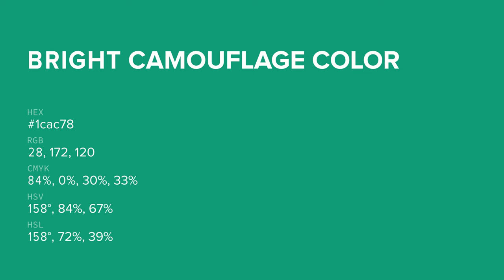Bright Camouflage color 1cac78 hex color - Green color - Warm color 1cac78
What color is Bright Camouflage ? 1cac78 hex color - Green color - Warm color 1cac78

Hex 1cac78 Color Code is also known as Bright Camouflage color.

Hex 1cac78 Color code in RGB color code model is created after adding 10.98% red color, 67.45% green color and 47.06% blue color.
Hex 1cac78 Color code in CMYK color (process color) code model is generated after subtraction of 83% cyan, 0% magenta, 30% yellow and 32% black.